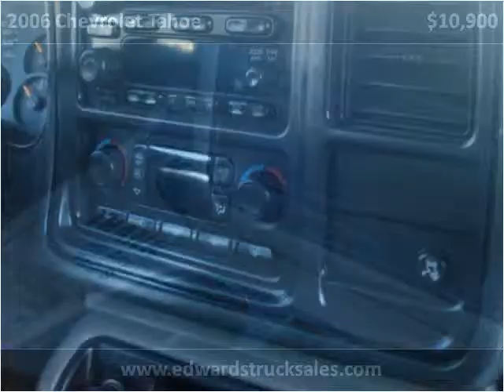2006 Chevrolet Tahoe Used Cars Seymour IN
This 2006 Chevrolet Tahoe is available from Edwards Truck Sales.